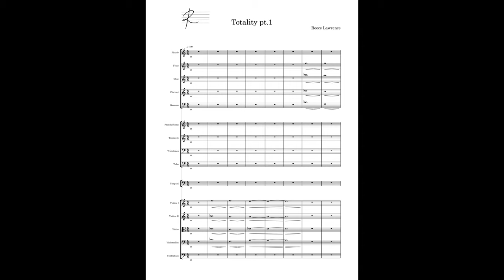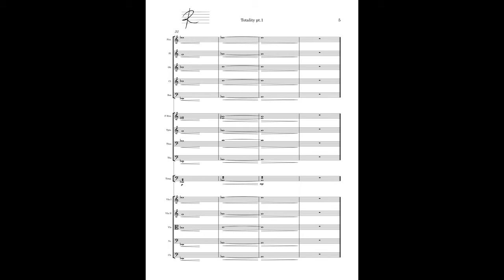staffpad // Totality pt.1 // Reece Lawrence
Just a mess around with chord pattern